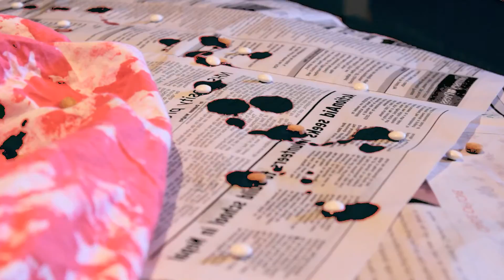Lisette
Student Coursework Film 2017